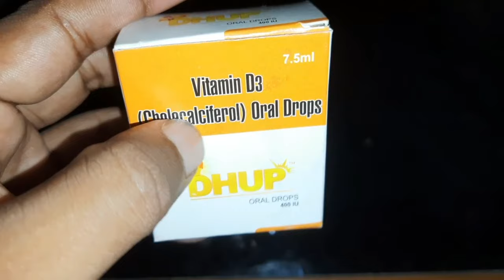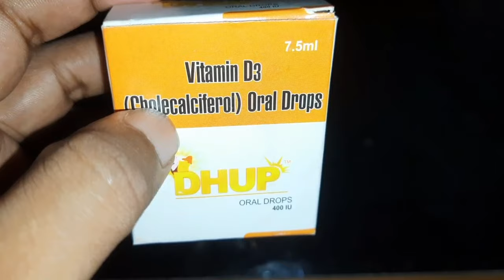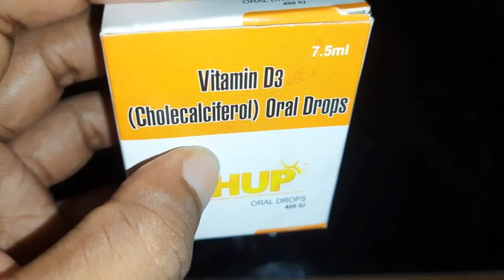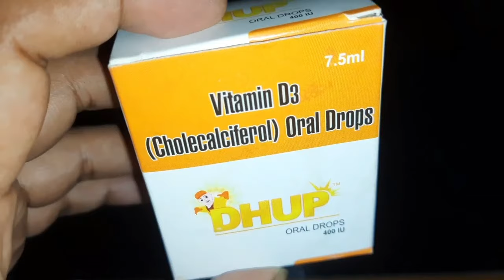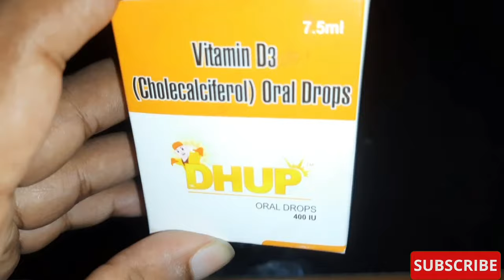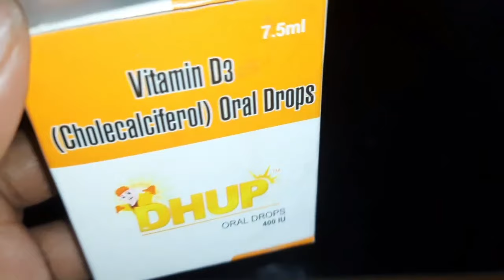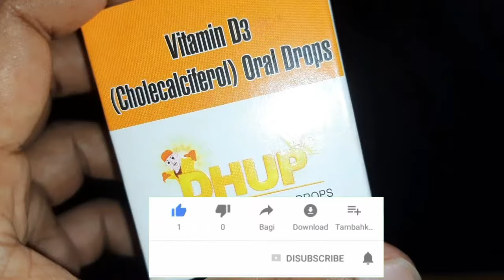Vitamin D3 Drops For Baby | Vitamin D3 Drops For New Born Baby Uses, Dose, Benefits, Side Effects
Vitamin D3 | Vitamin D3 for New Born Baby | D3 Vitamin| Vitamin D3 Use Dose Benefits Side Effects